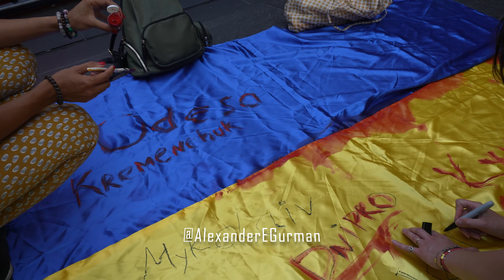Ukraine rally at Times Square July 2nd interviews